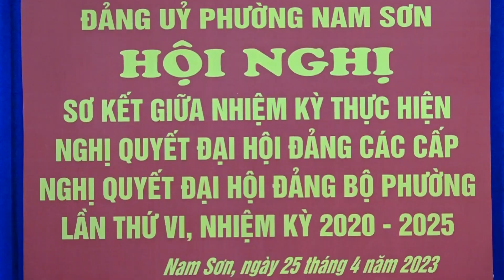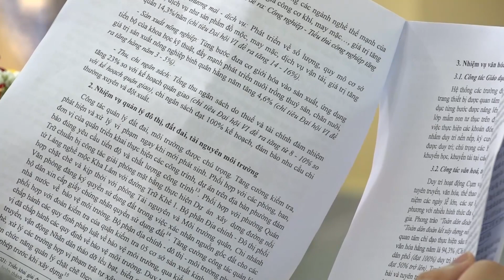Đảng ủy phường Nam Sơn sơ kết giữa nhiệm kỳ thực hiện Nghị quyết